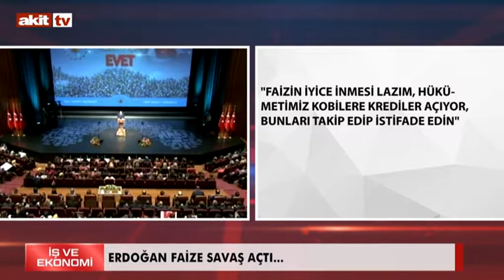İş ve Ekonomi - Gayrimenkul sertifikası nasıl bir yatırım aracı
Mehmet Canıtatlı'nın sunumu ile İş ve Ekonomi'de bu hafta Makro İnşaat Yön. Kur. Bşk. Ercan Uyan konuk oldu.